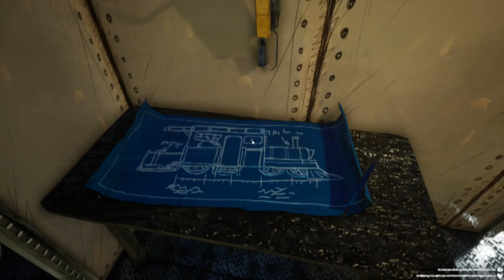Choo-Choo Charles [1] Train Trials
Thought this would be a bit of goofy fun, and so far it's living up to it. No tension whatsoever, but that isn't a particular surprise.